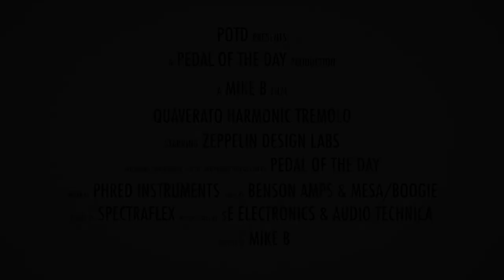Zeppelin Design Labs Quaverato Harmonic Tremolo (Stereo)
This is a demo video of the Quaverato Harmonic Tremolo effects pedal from Zeppelin Design Labs performed and produced by Pedal of the Day. for more effects pedal reviews and demos, and be sure to check out more of the videos here on our YouTube channel before you leave. Cheers!

Benson Amps Monarch + Mesa/Boogie Mark 5:25

Audio Interface by Universal Audio Apollo Twin Duo